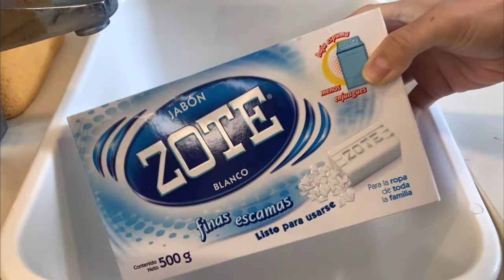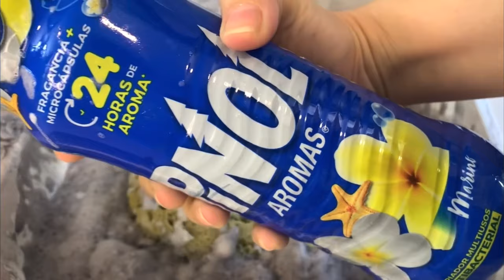MUSHY CRUNCHY SQUEEZES ✨From The Vault ✨ - sponge ASMR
Rinse coming soon 😀